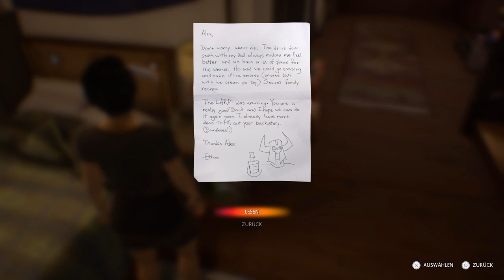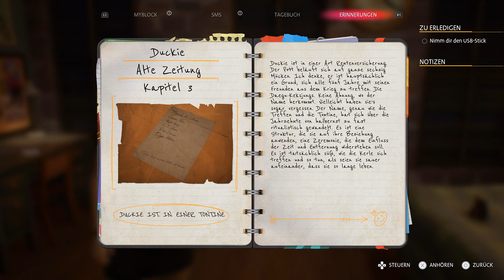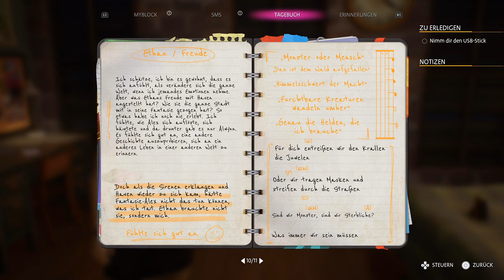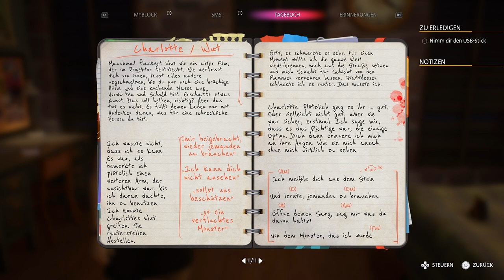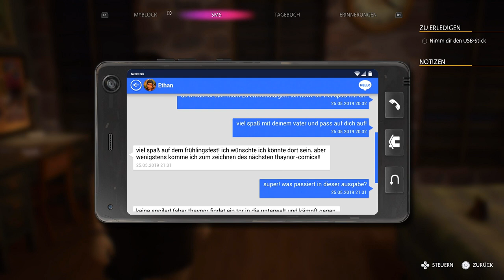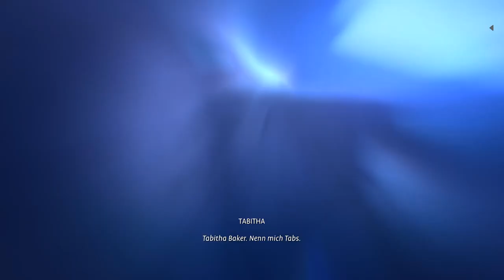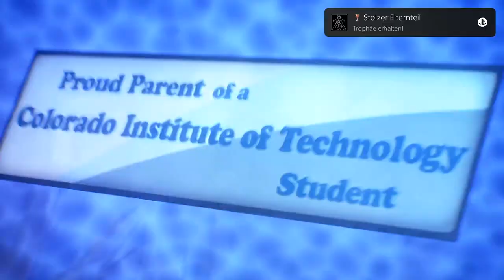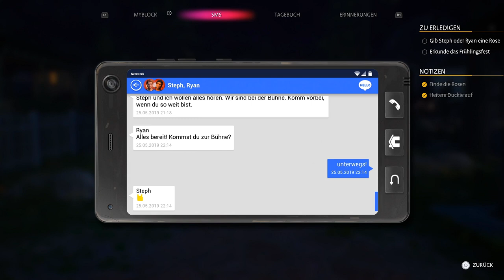Let's Play Life is Strange: True Colors [German][#14] - Duckies Trauer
Spiel: Life is Strange: True Colors
Publisher: Square Enix
Entwickler: Deck Nine Games, Square Enix
Erstveröffentlichung: 09. September 2021

Songs:
Teenage Headache Dreams - Mura Masa, Ellie Rowsell, Wolf Alice
Urheberrechtsinhaber: UMG im Auftrag von Polydor Records

Cobwebs and Rainbows (male vocal) (e) - Dick Walter, PRS|Danny Street, NS
Urheberrechtsinhaber: Adrev Masters Admin im Auftrag von APM in North America and EMI Production Music for Rest of World|KPM Main Series|KPM Music Ltd